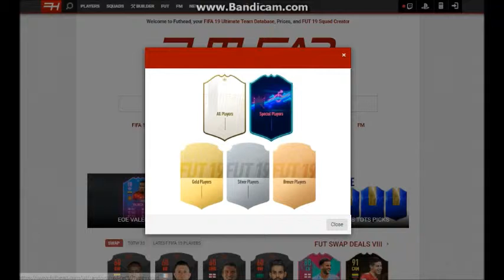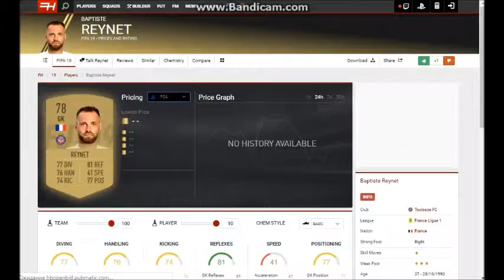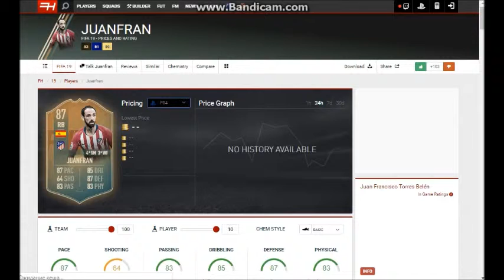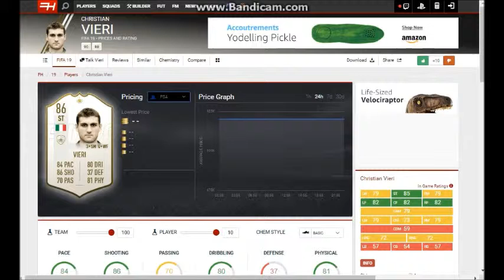Роналдо Зубастик l FortFIFA #6